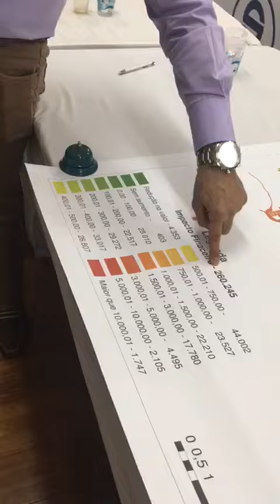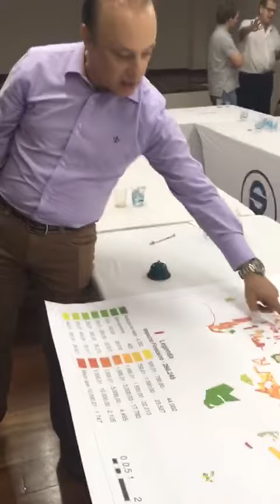Secretário explica mapa que calcula onde irá subir o IPTU em Londrina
Edson Souza diz os valores pretendidos pelo projeto da revisão da planta. Vídeo: Guilherme Marconi